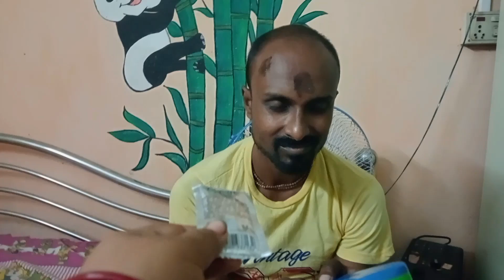behind the scenes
হাবৌমা vs শাশুড়ি
নতুন কৌতুক
শাশুড়ি বৌমার ঝগড়া রাজবংশী কমেডি ভিডিও
হাঁসির কৌতুক
১০০% হাসির কৌতুক
শাশুড়ি ও বৌমার যুদ্ধ
শাশুড়ি বৌমা কমেডি
মজার কমেডী হাঁসির কৌতুক
বাংলা কমেডী কৌতুক
শাশুড়ি
বাদাইমাসির কৌতুক
 নতুন কৌতুক
বৌমার বাপ মা দেখে কিপ্টে শাশুড়ির উঠলো জ্বালা
কৌতুক ২০২০
বউমারাও শাশুড়ি হবে
বাংলা সেরা হাসির কৌতুক
ভাদাইমার কৌতুক 2019 new
রবি চেংগু কৌতুক
নতুন হাসির কৌতুক
হাসির কৌতুক 2020
১০০ % হাসির কৌতুক
হাসির কৌতুক ২০২০
বিড়ি খোড় বউ শাশুড়ি

funny video
new funny video
comedy video
comedy videos
fun video
funny videos
funny comedy

হাসতে হাসতে পেট ব্যাথা হবেই
হাসতে হাসতে পেট ব্যাথা tiktok
হাসাহাসি টিকটক ভিডিও 😀😀হাসতে হাসতে পেট ব্যাথা হয়ে যাবে 😀😀sr tik tok 😀
হাসির কৌতুক
মজার জোকস - হাসির কৌতুক
প্রানীদের হাসির কাজকর্ম
প্রানিরা যেসব হাসির কাজ করে
হাসতে হাসতে পেট ব্যথা হয়ে যাবে 😂🤣😲😉🏃🏃watch till 🔚..
smith's creation
প্রানীদের হাস্যকর কান্ড
প্রানিদের হাস্যকর মূহুর্ত
100% গ্যারান্টি
ইতিহাসের সেরা গালি
প্রবাসী
কলিজাতে দাগ লেগেছে
পাদ মারা স্কুল টিচার

কৌতুক এটা
নতুন কৌতুক
মজার কৌতুকb
কৌতুক রঙ্গ রস
ফজার কৌতুক
ফানি ভিডিও
ভাদাইমার কৌতুক
কৌতুক নাটক
হাসির কৌতুক
বাংলা ফানি ভিডিও
আলমগীর ফানি ভিডিও
মাকুর নতুন ভিডিও
কৌতুক ২০২০
মাকু ভিডিও
মজার কৌতুক l
মজিবর কৌতুক
কমেডি ভিডিও
বাংলা কৌতুক
কৌতুক অভিনেতা কাজল
ভাদাইম কৌতুক
হাসিঁর কৌতুক
ভাদাইমা কৌতুক
রুচি নাই কৌতুক
বাদাইমা কৌতুক
নিউ ফানি ভিডিও
১০০% মজার কৌতুক
ভাডাইমা অল ভিডিও
হাসির কৌতুক ২০২২
হাসির জোকস ভিডিও
নন স্টপ ফানি ভিডিও
রং তরঙ্গ

দম ফাটানো হাসির ভিডিও
top comedy video2023|
দম ফাটানো হাসির ভিডিও# funbuz shumon
বাংলা ফানি ভিডিও
দম ফাটানো হাসির নাটক
দম ফাটানো হাসির কৌতুক
দম ফাটানো হাসি
হাসির ভিডিও
নতুন হাসির ভিডিও
হাসির কার্টুন ভিডিও
মজার ভিডিও
হাসির নাটক
হাসির কৌতুক
হিরো আলম ফানি ভিডিও
বাংলা দমফাটা হাঁসির নাটক
বিয়ে বাড়ির হাসির কৌতুক
ওমরের ভিডিও
হাসির এড
বাংলা ফানি ভিডিও পান খোর
বাংলা হাসির কমেডি
হাসির গল্প
হাসির জোকস
বাংলা ফানি ভিডিও বোকা ছেলে
কমেডি
দম ফাটা হাসি
দম ফাটা হাসির ভিডিও
আড়ি গরুর বাছুর। দম ফাটা হাসির ভিডিও
এড়ি গরুর বাছুর। দম ফাটা হাসির ভিডিও
চোরের উপর বাটফারি দম ফাটা হাসির ভিডিও।
কমেডি ভিডিও দমফাটা হাসি
হাসির ভিডিও
কাটুন হাসি
হাসির নাটক
বাংলা হাসির নাটক
হাসির কাটুন
সেরা হাসির কৌতুক
হাসির গল্প,বাংলা হাসির কৌতুক
কৌতুক বাংলা হাসির
হাসির কৌতুক
2022 সেরা হাসির ভিডিও
amrela funny video 🤣🤣 ||বাংলা দম ফাটা হাসির ভিডিও || hs student 2022 ||
হাসির কার্টুন।

shorts
funny
funny video
funny shorts
viral
funny shorts video
viral shorts
short
funny videos
funny pets
tredning funny video
funny animals
funny dogs
shorts video
ytshorts
viral videos
funny moments
youtube shorts
shorts video's
kifunny videos 2023
comedy funny video
funny japanese guy
funnyshortsvlogs